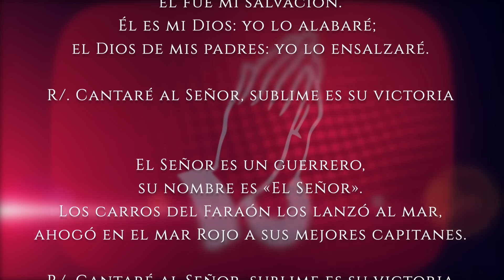Evangelio de HOY. Lunes 11 de diciembre 2023 Lc 5,17-26 ¿Quién es este individuo que así blasfema?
Un día Jesús estaba enseñando y estaban también sentados ahí algunos fariseos y doctores de la ley, venidos de todas las aldeas de Galilea, de Judea y de Jerusalén. El poder del Señor estaba con él para que hiciera curaciones.

Llegaron unos hombres que traían en una camilla a un paralítico y trataban de entrar, para colocarlo delante de él; pero como no encontraban por dónde meterlo a causa de la muchedumbre, subieron al techo y por entre las tejas lo descolgaron en la camilla y se lo pusieron delante a Jesús. Cuando él vio la fe de aquellos hombres, dijo al paralítico: "Amigo mío, se te perdonan tus pecados".

Entonces los escribas y fariseos comenzaron a pensar: "¿Quién es este individuo que así blasfema? ¿Quién, sino sólo Dios, puede perdonar los pecados?" Jesús, conociendo sus pensamientos, les replicó: "¿Qué están pensando? ¿Qué es más fácil decir: 'Se te perdonan tus pecados' o 'Levántate y anda'? Pues para que vean que el Hijo del hombre tiene poder en la tierra para perdonar los pecados –dijo entonces al paralítico–: Yo te lo mando: levántate, toma tu camilla y vete a tu casa".

El paralítico se levantó inmediatamente, en presencia de todos, tomó la camilla donde había estado tendido y se fue a su casa glorificando a Dios. Todos quedaron atónitos y daban gloria a Dios, y llenos de temor, decían: "Hoy hemos visto maravillas".